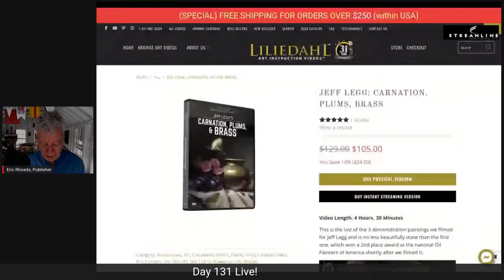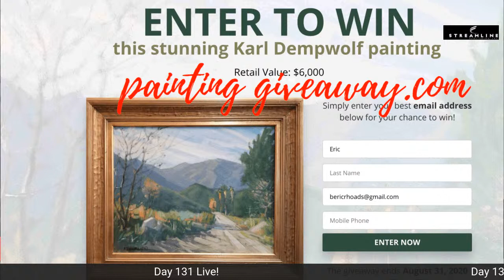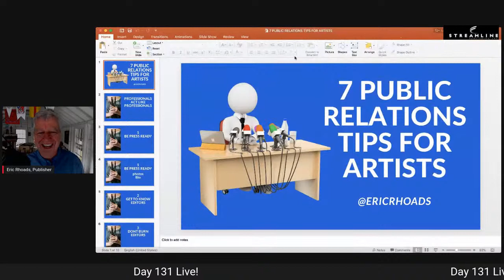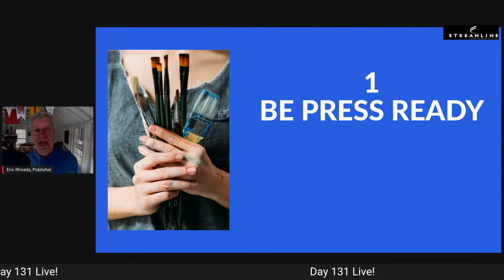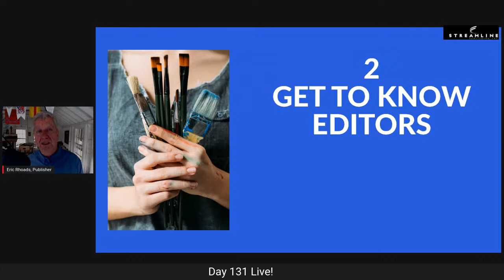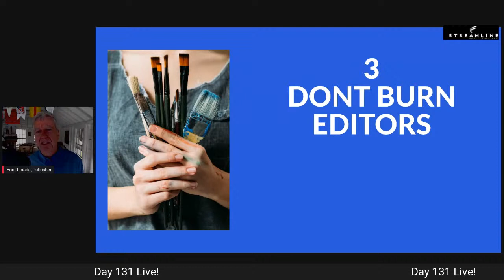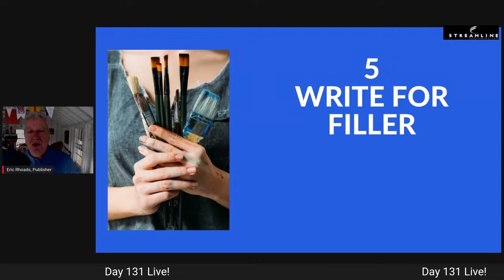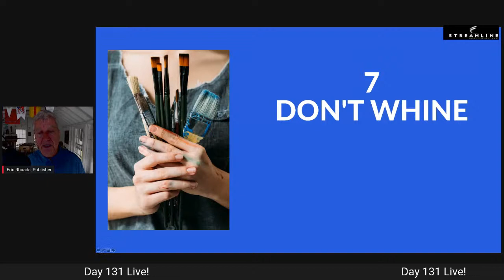Day 131 7 Public Relations Tips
Art Publisher, Eric Rhoads